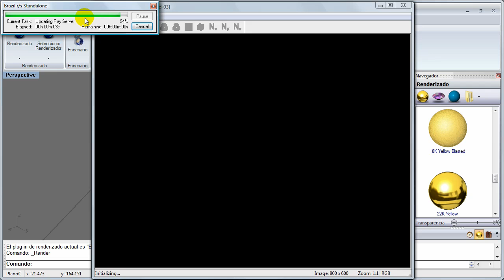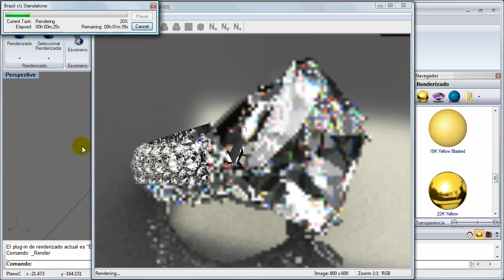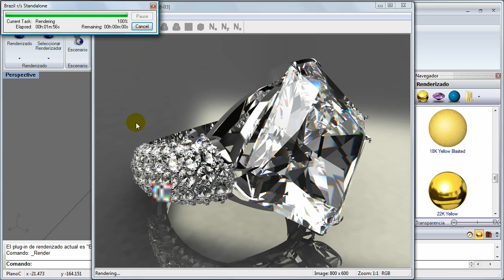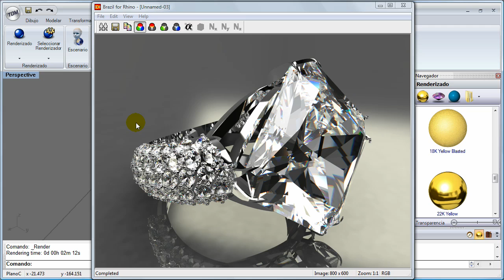RhinoGold 2.0 - Formación Nivel 1 - 12.6 Renderizado con Brazil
Videos de Formación de RhinoGold 2.0 Nivel 1